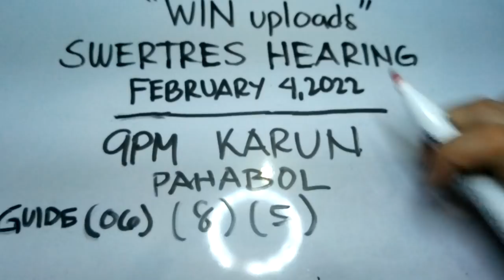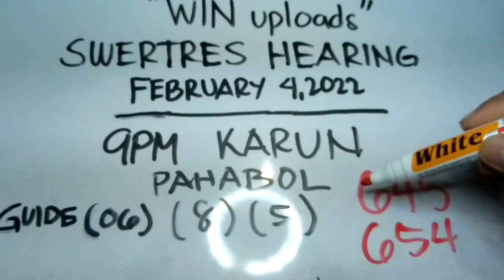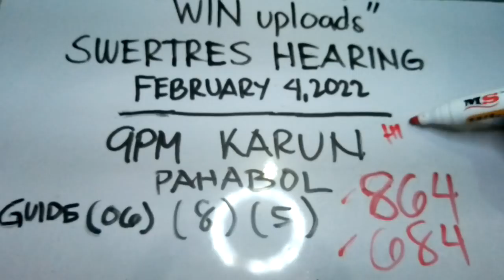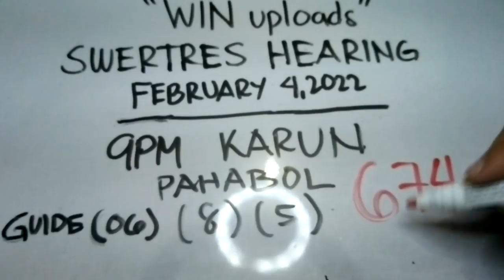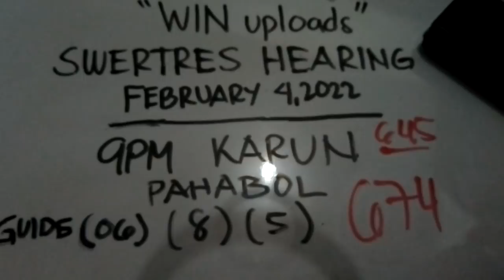Swertres Hearing Today 9PM KARUN February 4, 2022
SWERTRES HEARING TODAY. Swertres (3D Lotto) Hearing/ Guide and Tips, 9PM KARUN February 4, 2022. Check out our Daily Swertres Hearing and STL Hearing Guides and probables base on analysis and computation. Good luck!